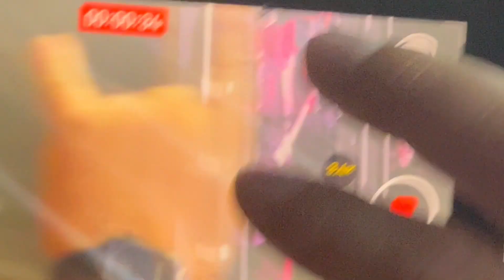AC/DC - Power Trip 2023 - Opening 2 songs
AC/DC Opening their set at Power Trip with 2 classics - "If you want Blood (You've Got It)" and "Back in Black"! First performance since 2016.